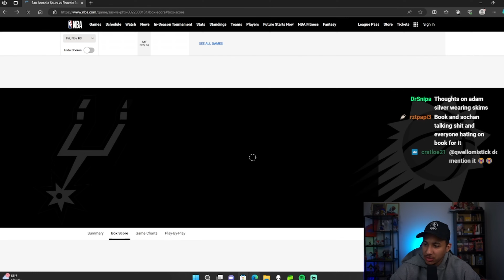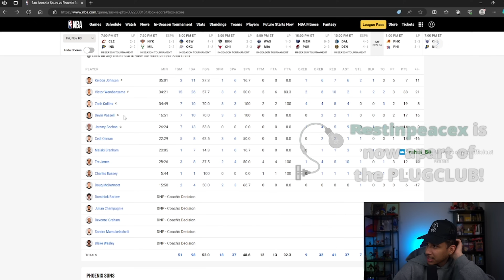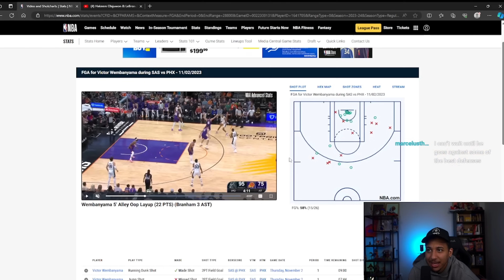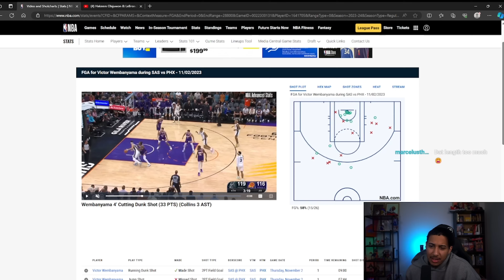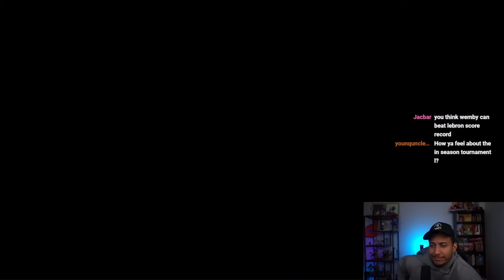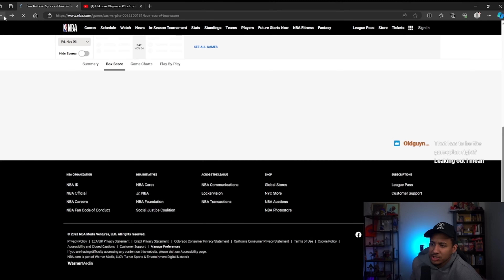Wemby's Career Night | Heliocentric Breakdowns 002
LEAVE 5 Stars!